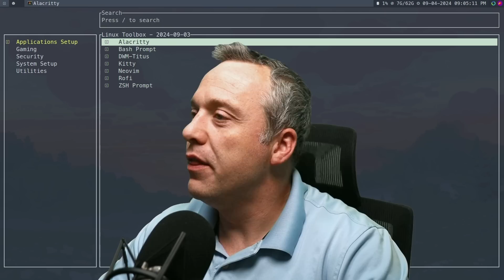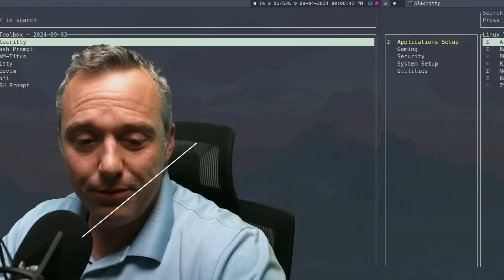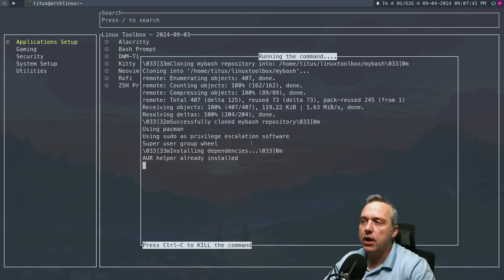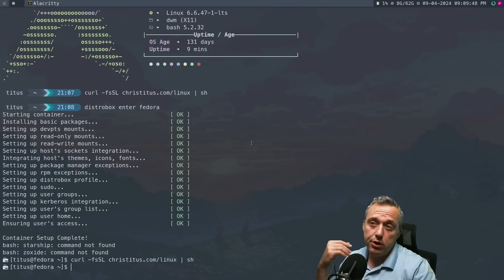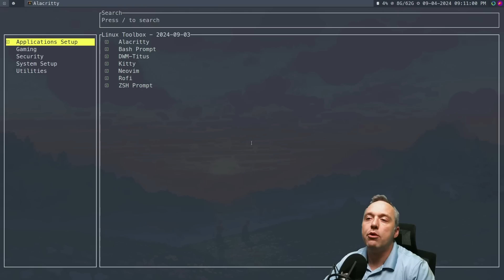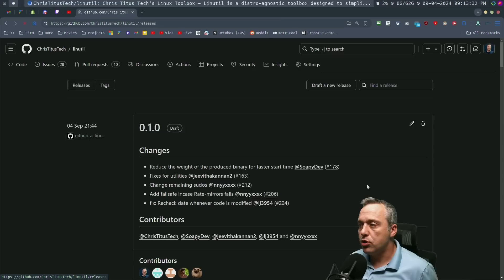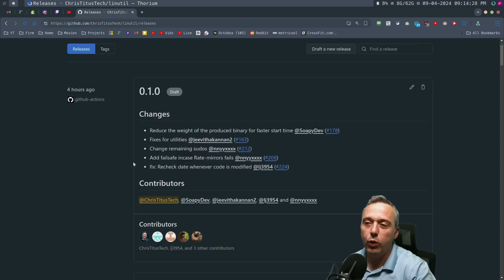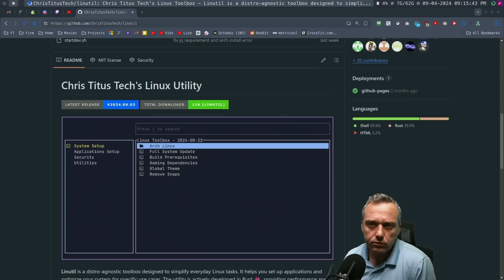The Linux Utility v1.0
A New Utility for Linux. This will grow to fix and address all Linux setup woes and time consuming tasks.